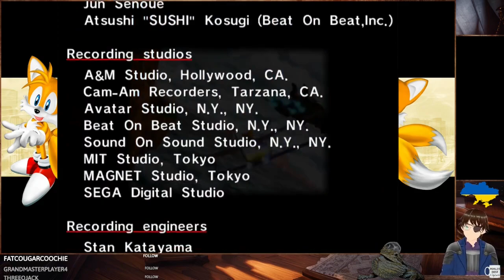Sonic Adventure (Dreamcast) #3